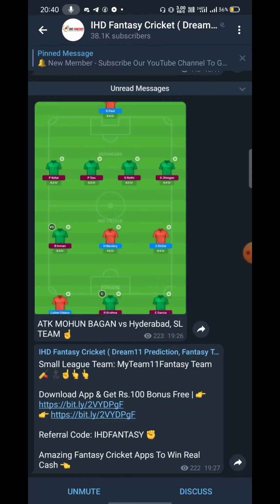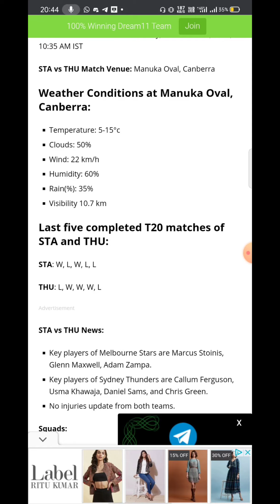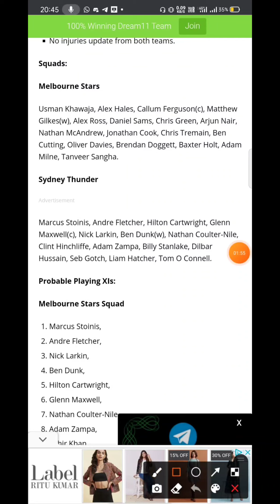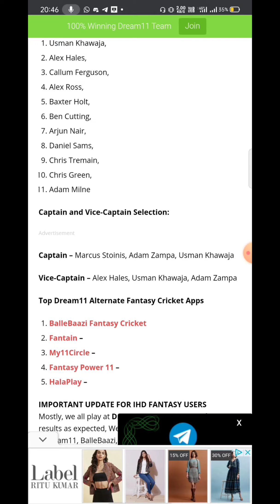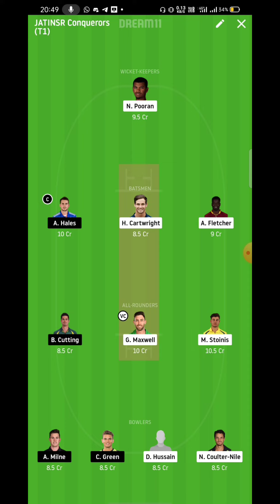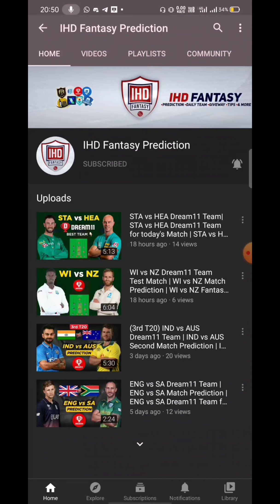STA vs THU Dream11 Team | STA vs THU Match Prediction Today's Match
Melbourne Stars going to go to play his 2nd match of BBL 2020-21 season recently they played against Brisbane Heat where Melbourne won the match by 6 wickets. Brisbane Heat plays first and they scored 195 runs in 19.5 overs. In the second inning, Melbourne Beat the score in only 17.1 overs. Hilton Cartwright, Glenn Maxwell, and Coulter-Nile are the best performer of the match.